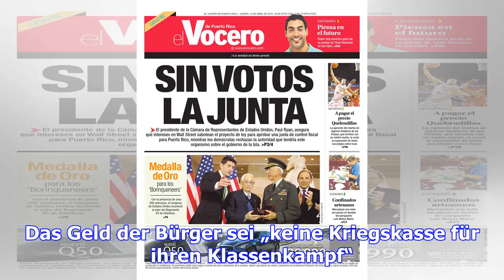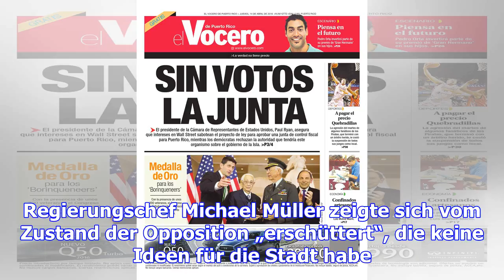16 stunden, 28,6 milliarden für 2018, 29,4 für 2019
16 stunden, 28,6 milliarden für 2018, 29,4 für 2019
3394 Seiten dick ist der Doppelhaushalt 2018/2019. Die Hauptausschussmitglieder haben in 77 Stunden ...